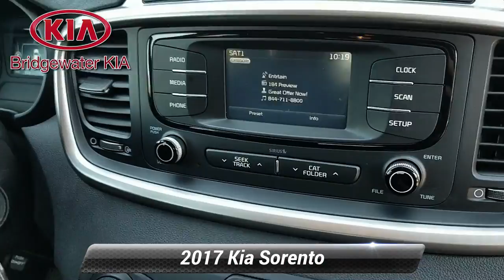Certified 2017 Kia Sorento LX, Bridgewater, NJ 278663DC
Bridgewater Kia

*2017 Kia Sorento LX,*Titanium Silver Exterior over Black Fabric Interior,*VEHICLE HIGHLIGHTS:*Remote Keyless Entry with Integrated Key Transmitter,Cruise Control, Rear-View Camera with Parking Guidance Display,AM/FM/Satellite Radio, MP3-Player, USB/Auxiliary Input Jacks,Bluetooth Streaming Audio and Hands-Free Wireless Phone Connectivity,Multi-Function Steering Wheel with Bluetooth/Audio/Cruise Controls,Tilt/Telescoping Steering Column,Reclining Front Seats, 40/20/40 Folding Second-Row Split-Bench Seat,Temperature Control Front Air Conditioning with Air Filtration,Metal Look Interior Trim with Chrome Interior Accents,Dual Illuminated Visor Vanity Mirrors, Rear Center Armrest with Cupholders,Power Door Locks, Power First-Row Windows with Driver One Touch Up/Down Function,Automatic Projector Beam Halogen Headlights, Daytime Running Lights,Body-Color Power Heated Exterior Mirrors with Turn Signal Indicator,Variable Intermittent Windshield Wipers,Acoustic Front Windshield, Privacy Glass, Roof Rails,2.4 L Gas Direct Injection 16-Valve 4-Cylinder Engine,6-Speed Automatic Transmission, Drive Mode System,Traction Control System, Electronic Stability Control, Hill Start Assist Control,Stainless Steel Exhaust with Chrome Tailpipe Finisher,17-Inch Multi-Spoke Aluminum-Alloy Wheels with All-Season Tires,*GUARANTEED Financing for All Types of Credit!**Balance of Factory Warranty, Extended Warranty Available.*

[RLVID:4453:bb2b3fb049cce047:96b0ca62d43b97a4:1]